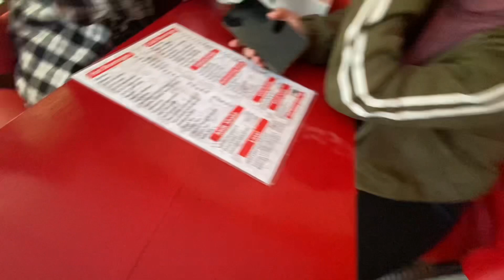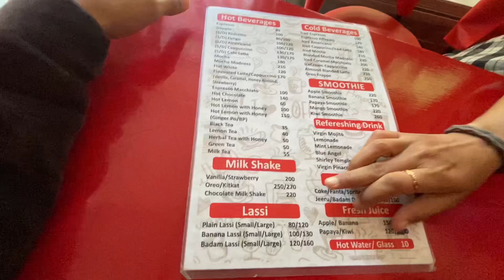Hill Park, Butwal || Morning Walk At Hill Park || Dancing Park 😱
hill park butwal
butwal view
morning walk
mountain

Song: LAKEY INSPIRED - Chill Day (Vlog No
Copyright Music)